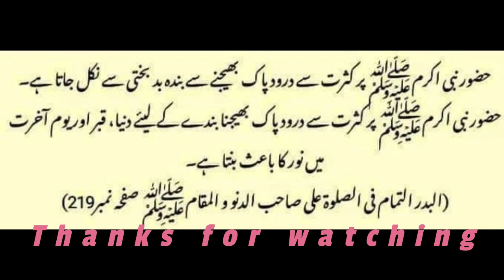Kisi ne pocha II status II Beautiful Video II Thiry Second Track